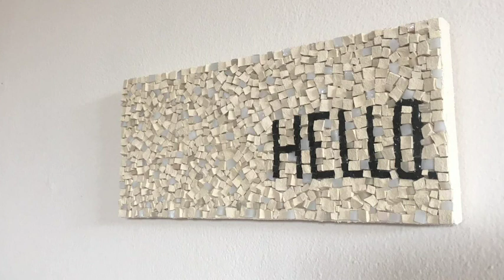Pagine Artista Alessia Iaiza 29 novembre